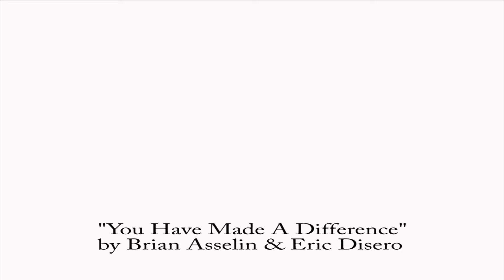SuperStar Teacher Bays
This month's Clayton Chamber of Commerce SuperStar Teacher award goes to Ms. Cherri Bays, a third-grade teacher at East Clayton Elementary. This month's goodie bag was sponsered by Vantage South Bank. Congratulations Ms. Bays.